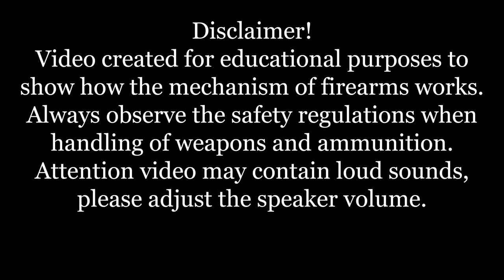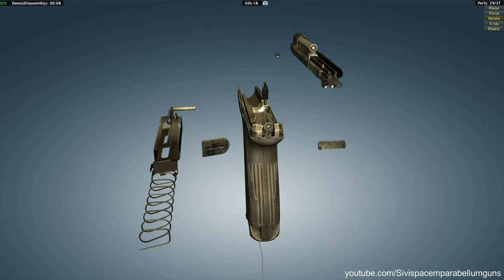GSh-18: full disassembly & assembly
The GSh-18 (Cyrillic: ГШ-18) is a 9 mm semi-automatic pistol developed by the KBP Instrument Design Bureau in Tula during the 1990s. The pistol's name is derived from its designers — Gryazev and Shipunov, and the number 18 denotes the magazine capacity.

The GSh-18 is a rotating-barrel, short recoil, locked-breech pistol with 10 locking lugs spaced equally around the barrel, the large locking surface area resulting in a strong lockup, making it suitable for high-velocity ammunition loads. The GSh-18 may be employed using standard 9x19mm Parabellum rounds, but was designed for the high velocity, Russian armour-piercing 7N31 9x19mm round. The pistol incorporates a pre-set striker. The slide and working parts are steel, and the weapon has a polymer frame. Two different designs of grip have been observed. The magazine capacity is 18 rounds, and an additional round may be carried in the chamber. The magazines are a double stack design common to many modern handguns. Disassembly is slightly more complex, with more dismountable parts, than a typical Browning derivative, such as the SIG Sauer P226, Glock 17 or CZ-75. The magazine release is reversible for left-handed shooters and the ejector doubles as a loaded chamber indicator.